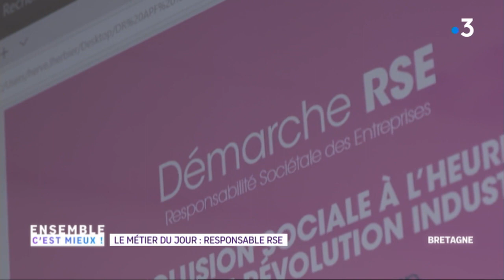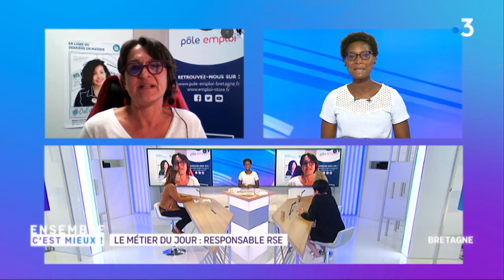22/09/20 Télétravail : les leçons de l'expérience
La crise sanitaire bouleverse notre quotidien.
Puisqu’ "Ensemble, c’est mieux!", chaque jour N’Fanteh Minteh et Evan Adelinet, entourés de leurs invités, vous accompagnent dans ces changements.

Le dossier du jour : Télétravail: les leçons de l'expérience

- Lina Poizeau,  directrice du capital humain de " MV Group"
- Vanessa Géraux, conceptrice agenceuse de "Raison Home"
- Véronique Bouyaux, directrice de l'ARACT Bretagne et déléguée régionale de l'Anact

Le métier du jour : responsable RSE

- Véronique Lesca, conseillère Pôle emploi Concarneau

L'engagement du jour : accueillir un enfant pendant les vacances

 - Annie Marin, directrice adjointe du Secours Populaire Finistère

Retrouvez également Evan Adelinet en duplex de Saint-Nicolas-de-Redon aux côtés des "Amis du Transfo".